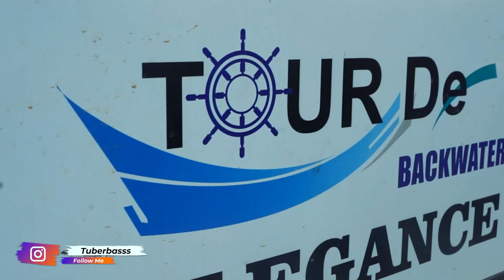First Time Boat House Experience For My Dad & Mom❤️😍 - Parents Dream Come True🤩 Alapuzha🤩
In this Video I'm going to show you boat house trip. I Hope you guys like the video and share your thoughts about this video in Comments section with me.

Tour De Backwaters
Contact - Jomy Alexander 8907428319 click here text what's app

Walkie Talkie

Dog Attacked Me 🥵..biggest Dog Farm in Tamilnadu..!! 3 Lakhs Ku Dog Ah😍🤑 80 Breeds of Dog 🤩